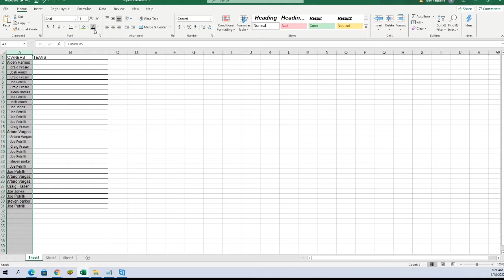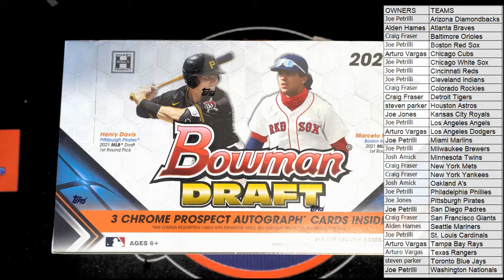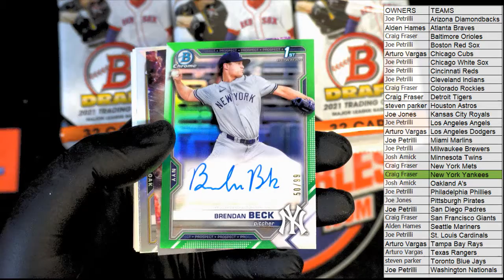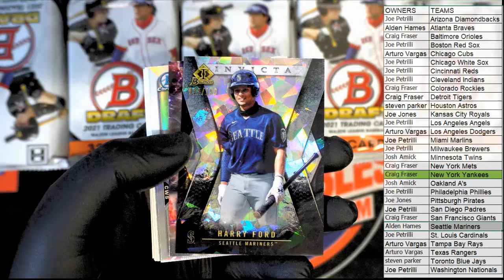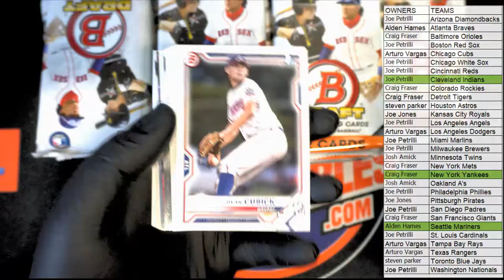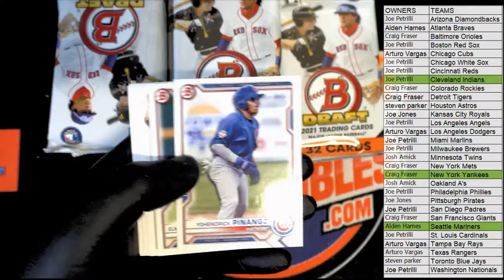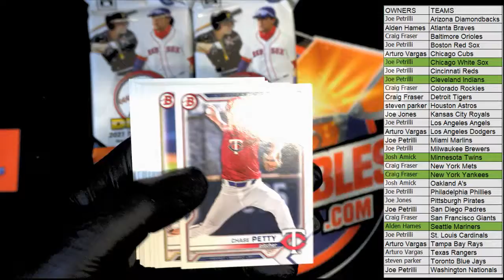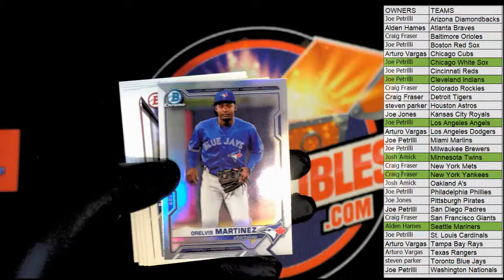2021 Bowman Draft Baseball Jumbo ID 21BOWDRJUMBO154